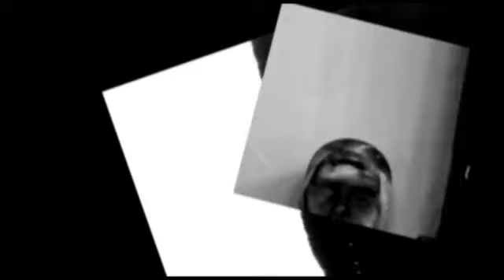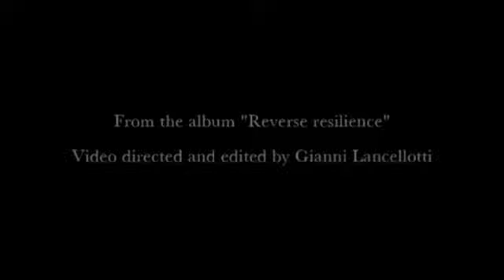Date at Midnight - Lights Off/Lights On (Official Video)